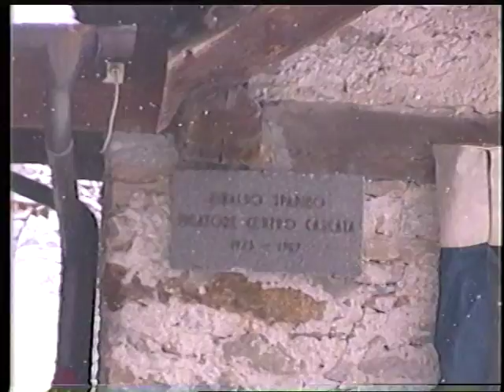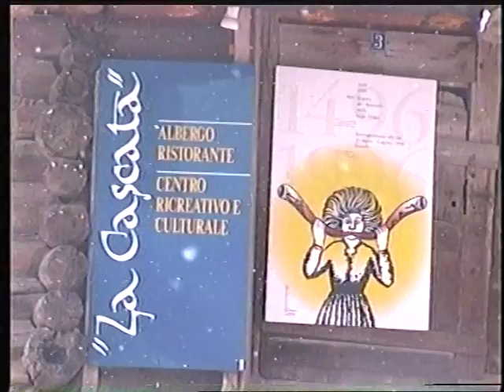GUCA 2006 2 SASA ZECEVIC ZEKO SMEDEREVSKA PALANKA VITOMIRICA